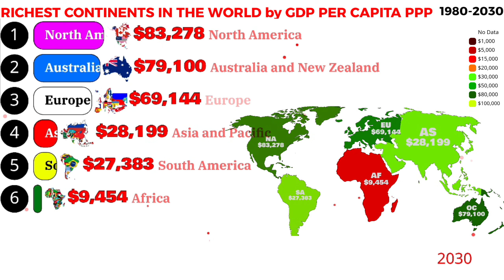Richest continents of the world by GDP per capita PPP 2026|1980-2030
Largest economies by continent 2026
Richest continents in the world by GDP PPP 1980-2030
Which is the richest continent in the world? GDP PPP 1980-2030
Top richest continents in the world by GDP PPP
Gdp rankings by continent
Continent by gdp
Animation tools:-
Alienart.io